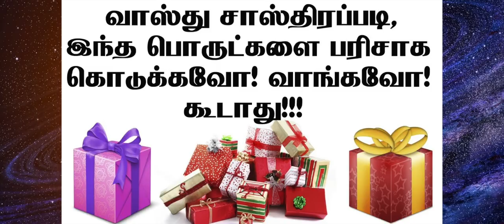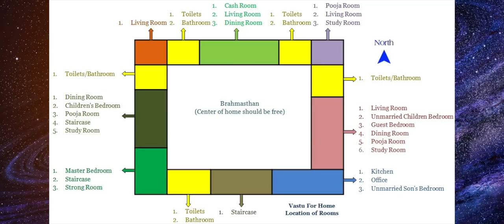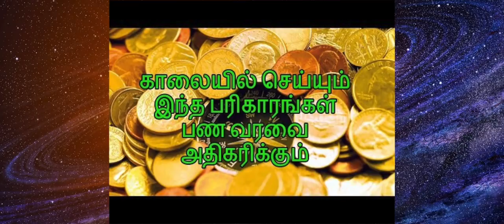வீட்டில் பணத்தை அதிகரிக்க உதவும் வாஸ்து குறிப்புகள்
வீட்டில் பணத்தை அதிகரிக்க உதவும் வாஸ்து குறிப்புகள் | New Vaasthu Aanmeega Tips

உங்களுக்கு பண வரவு எக்கச்சக்கமாய் கூட வேண்டுமா? இந்த வாஸ்து பரிகாரம் உதவும்..